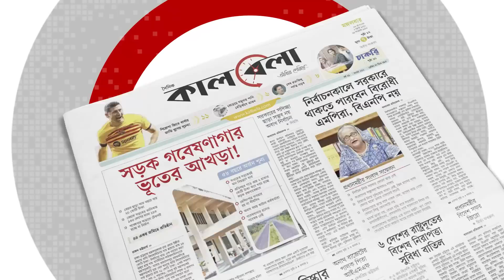সাবধান কিন্তু, বাংলাদেশের মানুষ জেগেছে | BNP Somabesh | BD Election | Kalbela